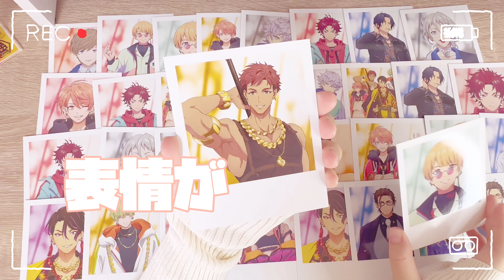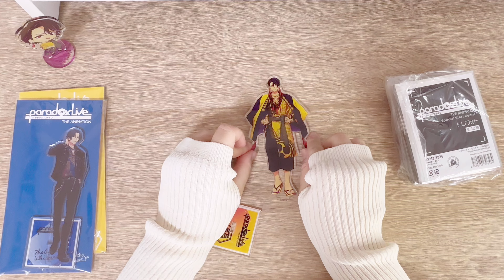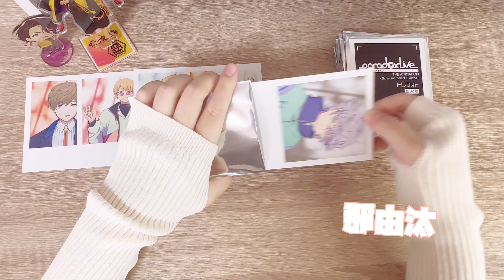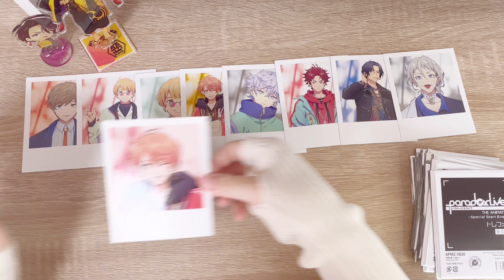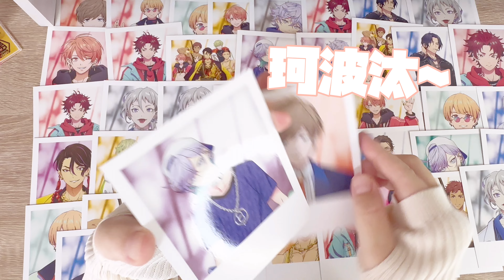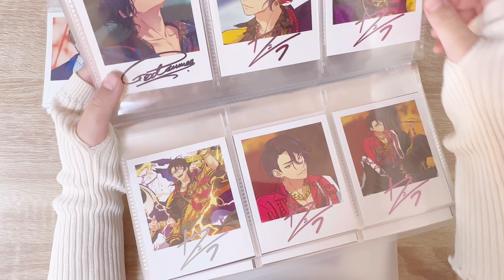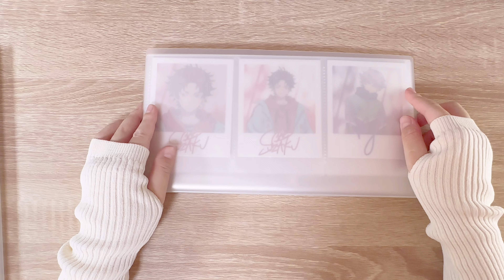vlog/オタ活 パラライ（パラアニ）グッズ、トレフォト開封！！箔押しはきたぞ！！編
トレフォト開封が1番キンチョーしますね…
箔押しきてよかった！！
次は決勝グッズ開封を予定してます！！
コンプを目指して…

👇スキップ一覧👇

アクスタ　　　　　00:29

トレフォト開封      02:40

収納     05:40

✨素敵な音楽✨

パラアニ悪漢奴等回楽しみすぎてニヤケがとまりませぬ…